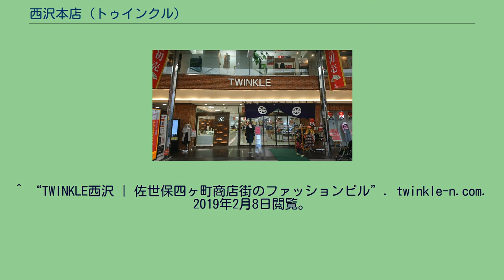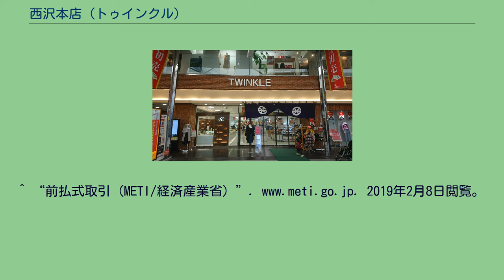西沢本店 (トゥインクル)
「TWINKLE西沢」（2019年1月） 株式会社西沢本店（にしざわほんてん）は、長崎県佐世保市に本社を置く企業。
グループ企業に、四ヶ町商店街アーケードに面した百貨店「TWINKLE（トゥインクル）西沢」店内で前払式特定取引業を営む有限会社西沢ショッピング友の会を持つ。
本項目では、前述のグループ企業についても説明する。
なお、本店から約100m北方の同じ四ヶ町商店街アーケードに面してファッション専門店「アルバ」を営業している全く同名の株式会社西沢本店とは、資本及び人的関係は全くない。
但し、どちらもそのルーツを滋賀県に持ち、いわゆる“近江商人”の流れに属するという共通点を持つ。
1830年（天保元年）、滋賀県愛知郡泰川村にて、同県の特産品たる麻織物の卸業を創業。
その後、佐世保に軍港が設置されるのを機に、1903年、長崎県佐世保市天満町にて呉服店を開業した。
その後、上京町へも出店し、1936年に法人化。
順調な発展を続けるが、第二次世界大戦の折には、戦局の緊迫化に伴い従業員の応召や戦災による店舗の消失のため、一時休業をやむなきに至った。
戦後、上京町へ新たに店舗を構え、営業を再開。
1968年には本島町に現西沢本島ビルが竣工、西沢ショッピングセンターとして営業を拡大する。
1996年に同ビルの全館改装を行い、トゥインクル西沢としてリニューアルオープンさせた。
以降、佐世保の地でファッション・宝飾品をメインに小売事業を展開する傍ら、不動産開発事業、クレジットカード事業など多角的な事業運営を行っている。
2010年には、西沢本店グループ15社を合併し、株式会社西沢本店を存続会社とした。
また、2017年に、小売事業のみを分離独立し、株式会社トゥインクル西沢に百貨店の経営を担わせ、西沢本店は、グループ管理・不動産業に専念していたが、2019年6月に、組織の再編を行い事業を再度株式会社西沢本店へ集約させるとともに株式会社トゥインクル西沢を吸収合併し、事業の効率化とスピードアップに努めている。
百貨店「TWINKLE（トゥインクル）西沢」内で、西沢友の会を運営するグループ企業。
株式会社西沢本店の子会社。
1965年に有限会社ゴールデンストアとして設立し、1985年2月に有限会社西沢ショッピング友の会へ社名変更して現在に至る。
1996年10月、旧西沢ショッピングセンターを全館改装し、リニューアルオープンした百貨店。
日本百貨店協会には加盟していない。
百貨店業（小売事業）、クレジットカード事業を担う。
店舗の情報、フロアガイドについてはホームページを参照。
^ “TWINKLE西沢 | 佐世保四ヶ町商店街のファッションビル”. twinkle-n.com. 2019年2月8日閲覧。
^ “前払式取引（METI/経済産業省）”. 2019年2月8日閲覧。
^ 佐世保商工会議所 (昭和34年3月20日). 佐世保商工会議所 三十年史. 株式会社隆文社 ^ 佐世保商工会議所 (昭和40年11月15日). 佐世保商工会議所 四十年史. 玉栄社 ^ 佐世保商工会議所 (昭和51年3月10日). 佐世保商工会議所 五十年史. 株式会社隆文社 ^ 佐世保商工会議所 (平成8年1月). 佐世保商工会議所 七十年史. 港印刷株式会社 ^ “日本百貨店協会 : 友の会”. 2019年2月8日閲覧。